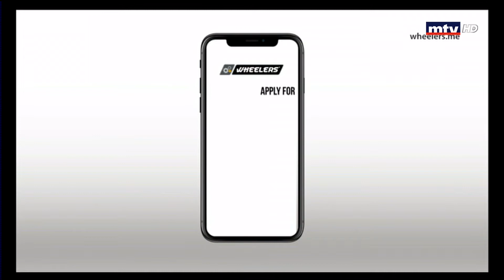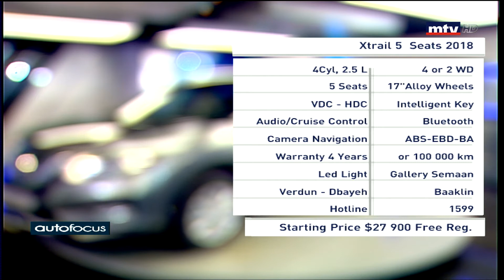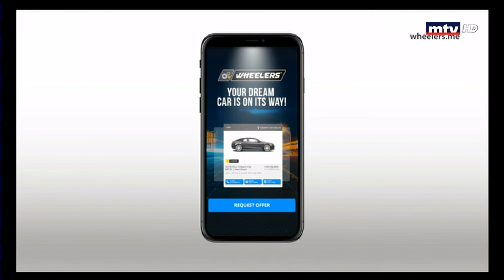Auto Focus - 28/11/2018 - Xtrail 5 Seats 2018